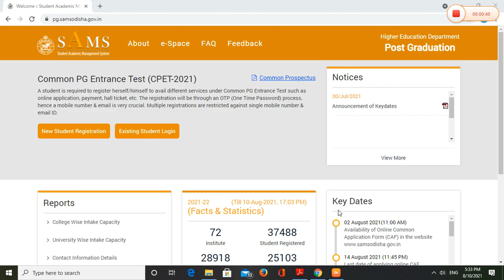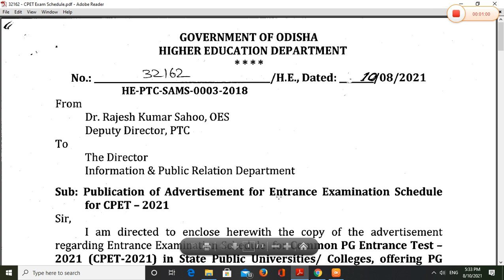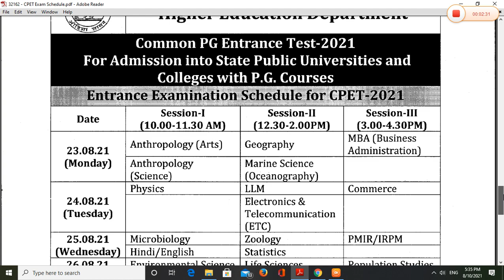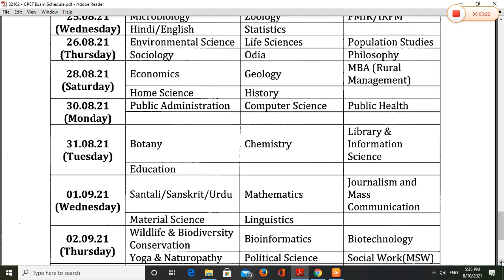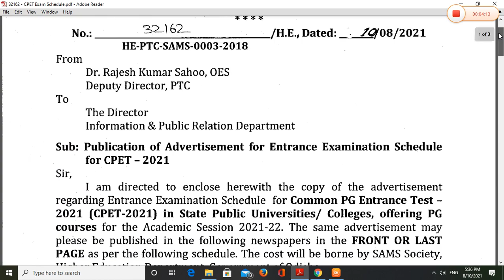CPET-2021 Entrance Examination Schedule Details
BSSK,KEONJHAR